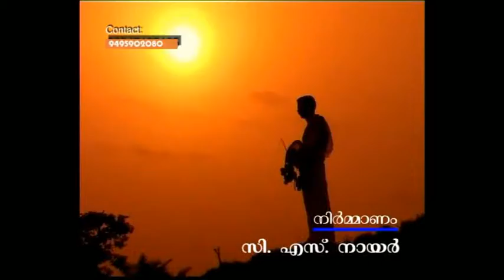CHACKALAYIL in DD Malayalam part 2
PRogram about CHACKALAYIL in DD Malayalam